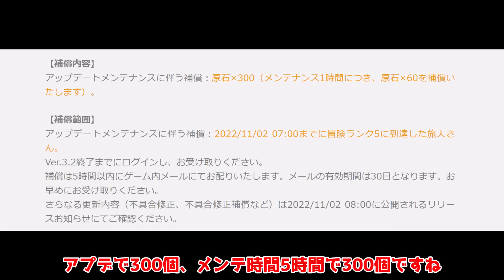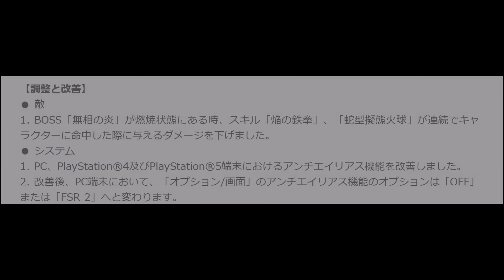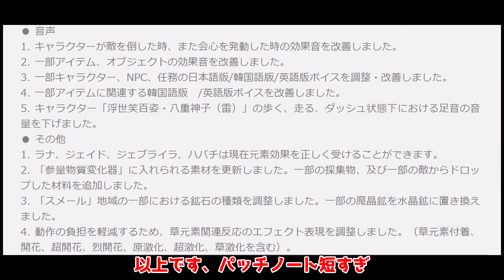3.2アプデ情報公開！無相の炎ナーフや変化器にスメール素材追加！【 げんしん】【攻略解説】スメール3.1,ナヒーダ,レイラ,スカラマシュ,原石イベントyoimiya 宵宮,弱体化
当日に一気に公開するスタイルカー

V3.1修正・変更点！無限開花バーバラ終了？,ティナリの固有天賦が実質強化！

3.2公式最新情報！タルタリヤ八重神子宵宮復刻！ナヒーダレイラ実装新ボス追加！ドリー配布！高難易度イベント復活

3.1版！復刻待ち星５限定キャラクター解説！3.2では誰が復刻するんだ！？

ニィロウモチーフよりも星4武器がやばい！引くべき！？3.1後半で追加される武器解説！

公式より「高難易度追加」「草元素反応追加」「樹脂上限、樹脂回復速度」について回答が

「古き物語と新しき友人」第2部「ソヘイルの願い,見えない障壁,隠れし傭兵,記憶の中の砂丘」

3.1「螺旋キャラ使用率」判明!セノやキャンディスはどれくらい使われてる！？